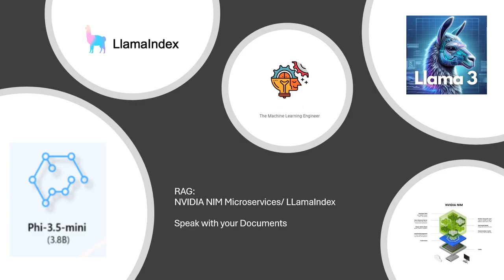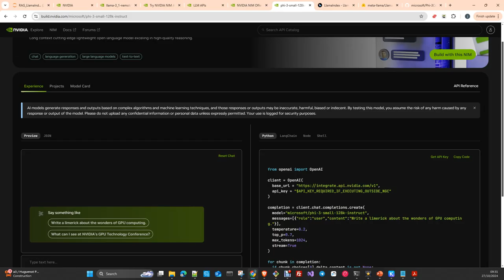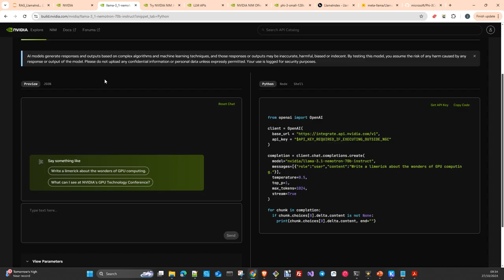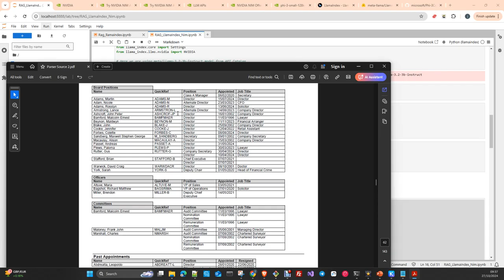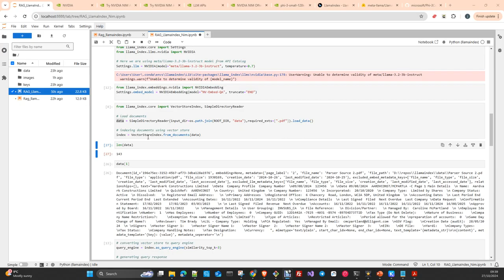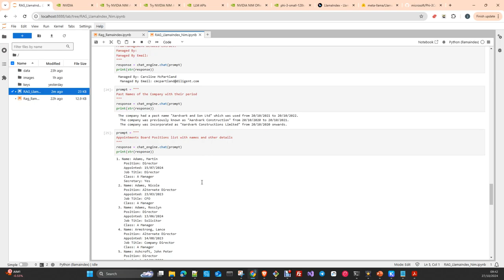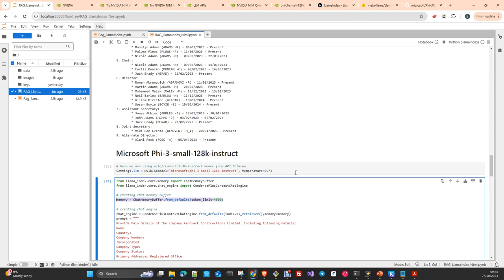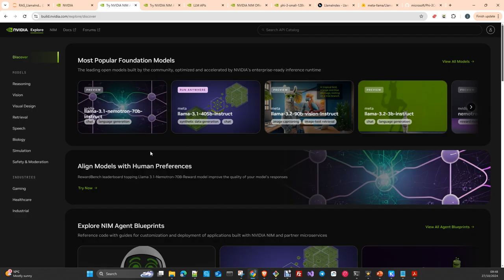RAG: Nvidia NIM Integracion con LLamaIndex . Habla con tus Documentos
En Este Vídeo crearemos una pequena aplicacion RAG para Interrogar documentos privados, usando la Integración  de LLamaIndex con Nvidia NIM microservices . Usaremos dos de los LLM mas populares hoy dia. LLama 3.2 3B Instruct y Phi3 3.5 Small 128k Instruct